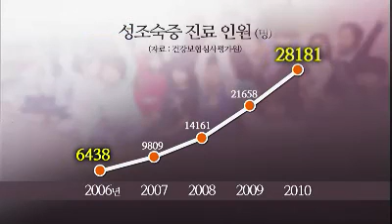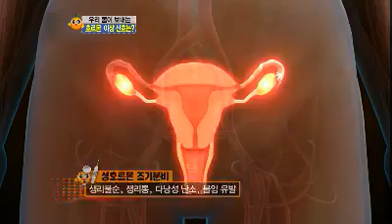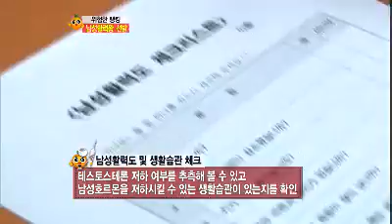비타민 - Vitamin #03 20110831